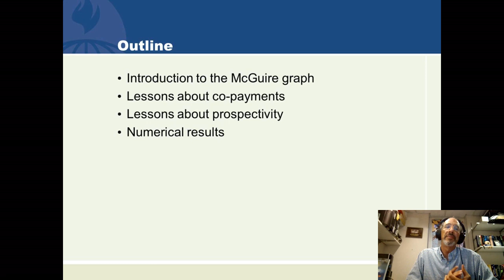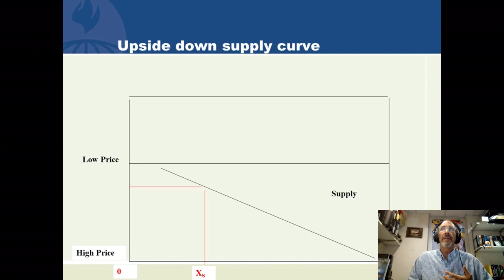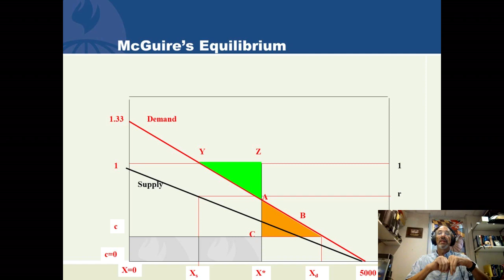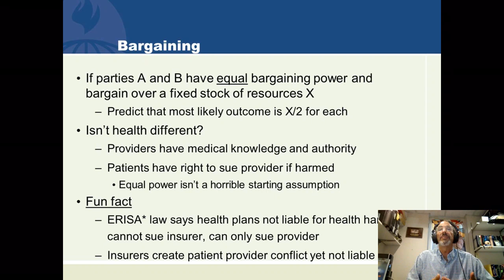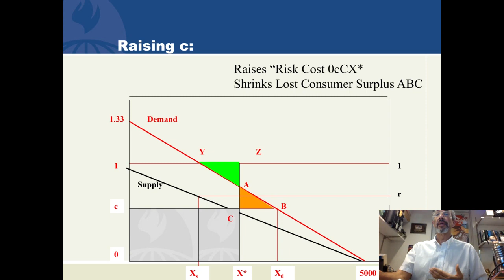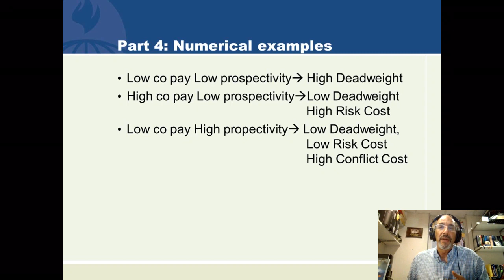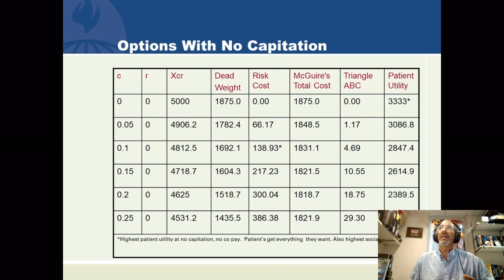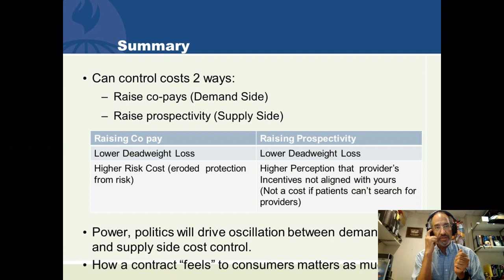Capitation and Prospective Payment in Health Care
This paper explains a model of health care capitation by Thomas McGuire that sets out the role of co-payment and prospective payment as complementary strategies to control costs. However the system sets up an adversarial relationship between provider as gatekeeper and patient as supplicant.  Are there costs to this relationship?